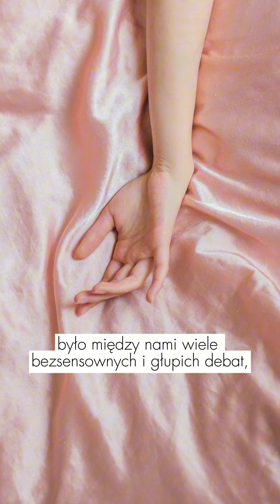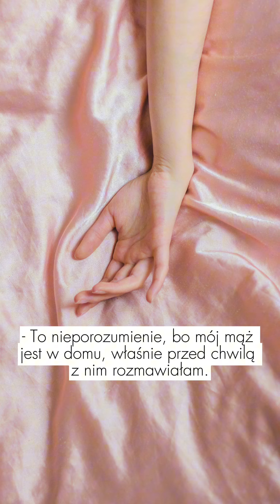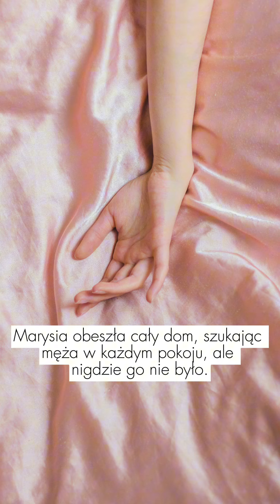"Nigdy nie wychodź zły z domu!"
Wzruszająca historia.